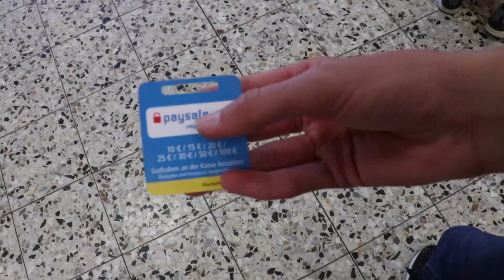Das BESTE Geschenk ever... [NICHT!]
►Das beste Geschenk ever? Naja wir waren jetzt nicht grade sehr kreativ bei diesem Geburtstagsgeschenk und deshalb ist es nicht das beste Geburtstagsgeschenk xD Es ist Ironie! Lasst einen Like und ein Abo da!
►Beschreibung lesen  hilft ;)
►Häufige Fragen:
   •Welche Kamera hast du?
    Ich habe eine Canon Eos 80D! Ich bearbeite die Aufnahmen

   •Womit schneidest du?
    Ich schneide mit Premiere pro cc von Adobe
Viel Spaß noch mit meinen Videos!